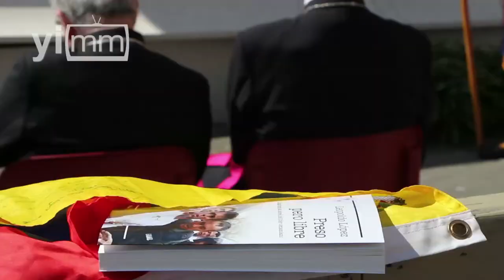Se encuentra con el Papa familia de presos políticos venezolanos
Este miércoles 4 de mayo los ojos de Venezuela estuvieron concentrados en la Plaza de San Pedro, en el encuentro que se llevó a cabo entre el Papa Francisco y el padre de Leopoldo López, preso político del gobierno de Nicolás Maduro. Veamos…

Con un sol brillante y una Plaza de San Pedro repleta de personas, transcurrió la acostumbrada Audiencia Pública de los miércoles. Pero no era una audiencia cualquiera: en ésta se encontraban Leopoldo López Gil y Vanessa Ledezma, hija mayor del alcalde de Caracas, Antonio Ledezma, esperando ansiosos poder hablar con Jorge Mario Bergoglio, quien pocos días antes había enviado una carta personal al presidente Nicolás Maduro, haciendo referencia a la grave situación que vive Venezuela. Al final de la Audiencia llegó el momento tan esperado…

¿Sus primeras emociones con este encuentro?

Vanessa Ledezma: “¡Una felicidad enorme! Es una de las experiencias más bellas que podemos tener. Pedimos por Venezuela, por la paz, por que nos bendiga este nuevo camino hacia el revocatorio, y muchas bendiciones, mucha esperanza y mucha fe de que todo va a salir bien”.

Leopoldo López Gil: “Mucha tranquilidad al recibir la bendición del Santo Padre y la seguridad que sus oraciones van a transformar nuestro país”.

Luego de este encuentro en la Plaza de San Pedro, el señor Leopoldo López Gil fue recibido en una reunión privada por el Secretario de Estado, el cardenal Pietro Parolin, en donde sin duda se habló de la posibilidad de intentar ese diálogo entre las fuerzas opositoras y el gobierno de Nicolás Maduro.

Esta es información exclusiva desde Roma. Soy Marinellys Tremamuno para Yo Influyo.